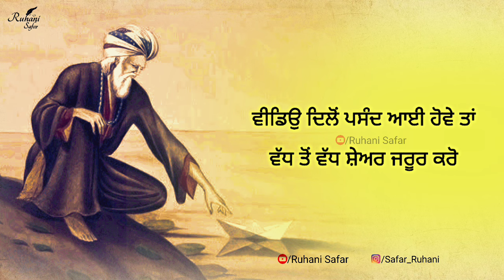ਬੁੱਲ੍ਹੇ ਸ਼ਾਹ ਦੇ ਕਲਾਮ ਸੁਣੋ, ਰੂਹ ਨੂੰ ਬਹੁਤ ਸਕੂਨ ਮਿਲੇਗਾ, Bulleh Shah Kalam, Ruhani Safar Ep 1168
no
Music Credit -